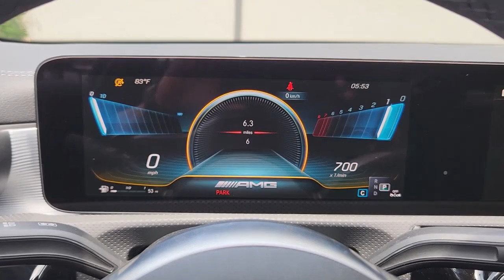2023 Mercedes-Benz CLA Oklahoma City, Edmond, Arcadia, Tulsa, Norman PN413590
New 2023 Mercedes-Benz CLA CLA 35 AMG available in 14240 Broadway Extension, Edmond, Oklahoma at Mercedes Benz of Oklahoma. Servicing the Oklahoma City, Edmond, Arcadia, Tulsa, Norman, OK area.

This New 2023 Mercedes-Benz CLA CLA 35 AMG in Gray with Interior is ready to test drive today! 21/29 City/Highway MPGbrbrbrDue to inventory limitations and restrictions a market adjustment may be added to the MSRP of any new vehicle. Current local market clients may receive market adjustment concessions. See dealer for details. At Mercedes-Benz of Oklahoma City we pride ourselves in providing a transparent time-saving and customized car buying experience. Oklahoma Citys only official Mercedes-Benz Dealership! Shop new used certified and pre-owned Mercedes-Benz vehicles from the convenience of your home. Even get a trade-in value without stopping into the dealership. Conveniently located in Oklahoma City on the Broadway Extension just minutes from Edmond Moore Norman and Yukon. While we make every effort to ensure the accuracy of vehicle information and pricing absolute accuracy cannot be guaranteed. Information subject to change; for current information on this particular vehicle please contact our staff.
Wheels: 18 Twin 5-Spoke Alloy w/Black Accents|Power-Adjustable Front Seats|MB-Tex/Microfiber Upholstery|Radio: MBUX Multimedia System w/10.25 Touchscreen|Smartphone Integration|4-Wheel Disc Brakes|Air Conditioning|Electronic Stability Control|Front Bucket Seats|Front Center Armrest|Spoiler|Tachometer|ABS brakes|AM/FM radio|19 Sport Alloy wheels|Automatic temperature control|Brake assist|Bumpers: body-color|Delay-off headlights|Driver door bin|Driver vanity mirror|Dual front impact airbags|Dual front side impact airbags|Four wheel independent suspension|Front anti-roll bar|Front dual zone A/C|Front reading lights|Fully automatic headlights|Heated door mirrors|Illuminated entry|Knee airbag|Low tire pressure warning|Memory seat|Occupant sensing airbag|Outside temperature display|Overhead airbag|Overhead console|Panic alarm|Passenger door bin|Passenger vanity mirror|Power door mirrors|Power driver seat|Panorama Sunroof|Power passenger seat|Power steering|Power windows|Radio data system|Rain sensing wipers|Rear anti-roll bar|Rear fog lights|Rear reading lights|Rear seat center armrest|Rear window defroster|Remote keyless entry|Security system|Speed control|Speed-sensing steering|Split folding rear seat|Sport steering wheel|Steering wheel mounted audio controls|Telescoping steering wheel|Tilt steering wheel|Traction control|Trip computer|Turn signal indicator mirrors|Variably intermittent wipers|Front beverage holders|Child-Seat-Sensing Airbag|8 Speakers|Exterior Parking Camera Rear|Emergency communication system: eCall Emergency System|Apple CarPlay/Android Auto